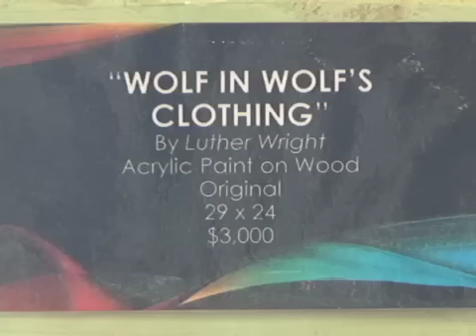Artist Wright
CTV's Byron Scott reports on artist, Luther Wright as he opens a new exhibit at Culture Coffee in Northeast D.C. Wright uses art to explore contemporary issues.